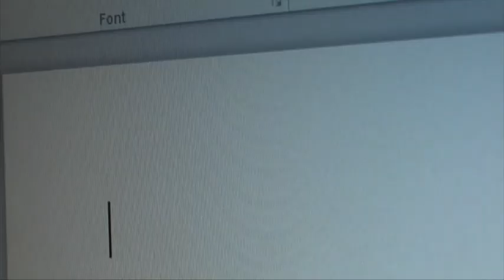04.11.17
This video is about the Daily Broadcast. There is copyright in this video!